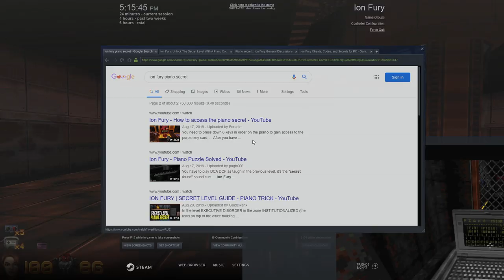Let's Play Ion Fury - Part 14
piano tell me your secrets